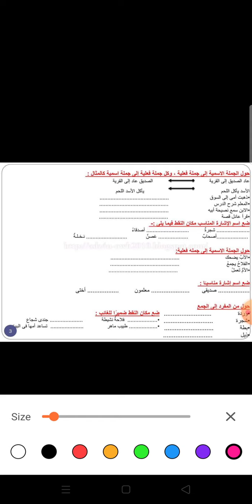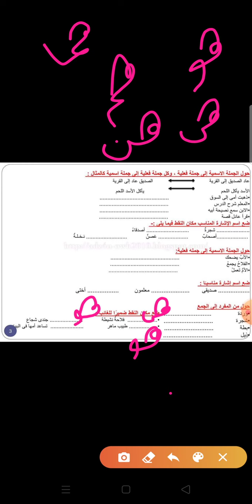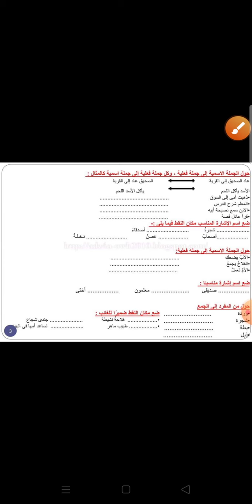لغة عربية الصف الثاني ( مراجعة ) 2E